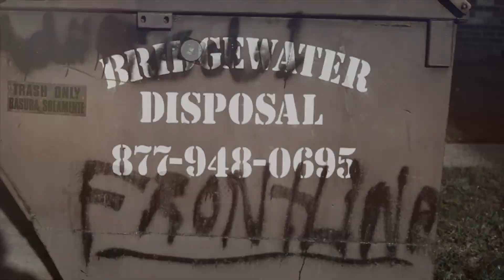A MONEY BAGZ - PAIN & GLORY - DIR BY HAHZY